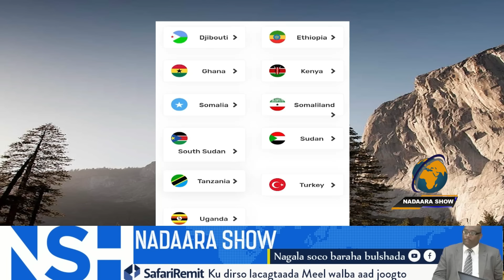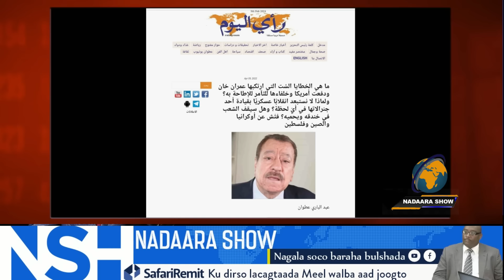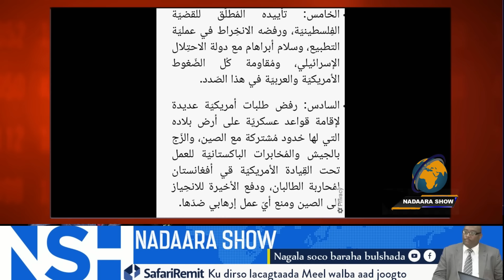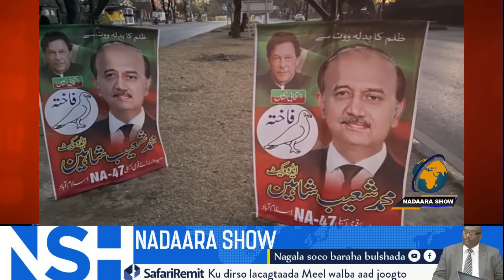Ceebaa dhacdayl:Doorashada Pakistan iyo Shirqoolka uu umaleegay mareykanka Cimran Khan xog cajiib ah